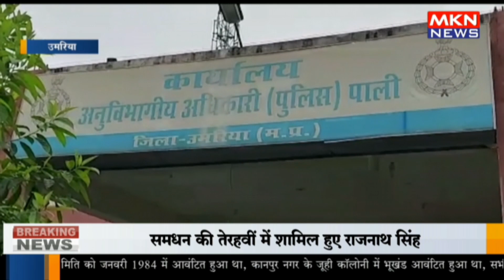उमरिया - 13 वर्षीय मासूम की पानी में डूबने से मौत